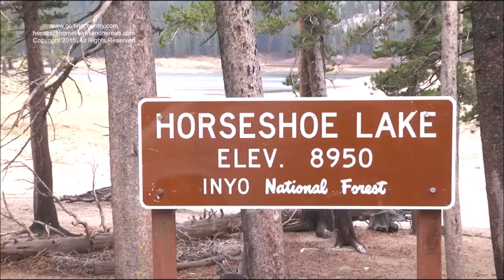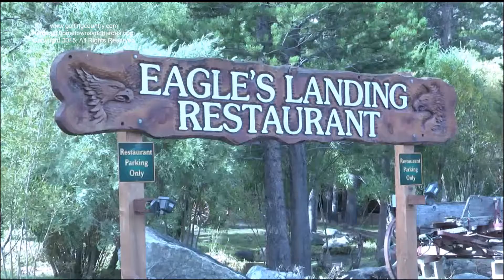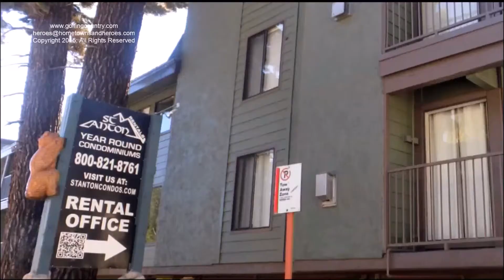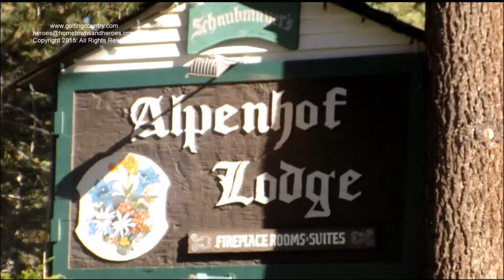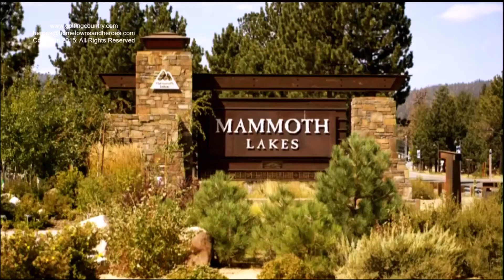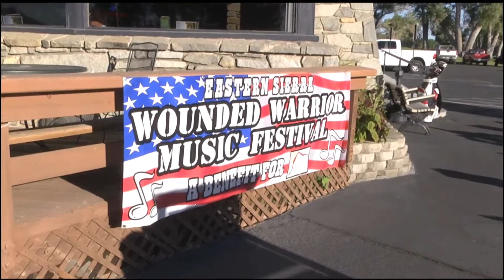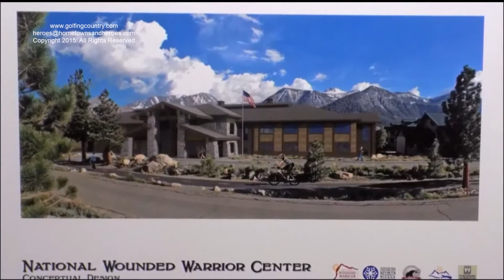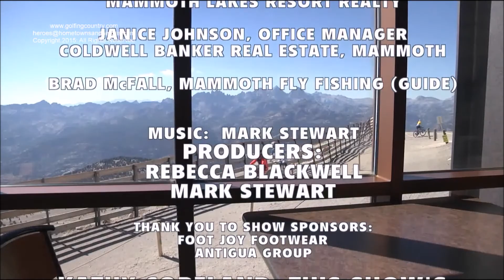KATHY COPELAND, Hometown Hero, Mammoth Lakes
You can join Kathy Copeland in helping to build the first National Wounded Warrior Center in the USA in Mammoth Lakes, Ca. Call Kathy at and find out what to do. This show is all about Mammoth Lakes and its Real Estate owners and brokers, Snowboard and Ski shop, Tom Cage, great citizen in Mammoth Lakes, Ca. , Rentals, Vacation Rentals, Year Round Condominium, Hotels, and businesses and people who are all pitching in to take care of the Disabled and Veterans. It is awe inspiring! Saluting Kathy Copeland, her husband Jack Copeland and all the people in Mammoth Lakes, California. 2015  by Hometowns and Heroes